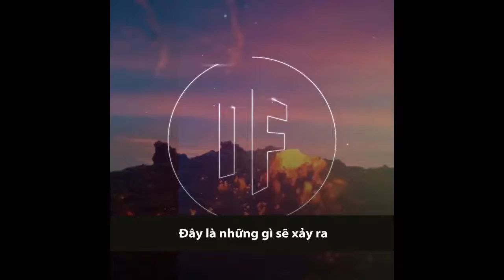Nhân loại sẽ ra sao nếu toàn bộ núi lửa trên hành tinh phun trào cùng lúc?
Fun fact: Núi Mauna Kea ở quần đảo Hawaii có độ cao 4205m trên mực nước biển. Tuy nhiên, phần lớn nhất của núi lửa này lại nằm dưới mực nước biển. Bởi vậy, nếu đo từ chân tới đỉnh, núi Mauna Kea đạt chiều cao 10.203m, cao hơn 1.355m so với núi Everest!

╟KT11╟